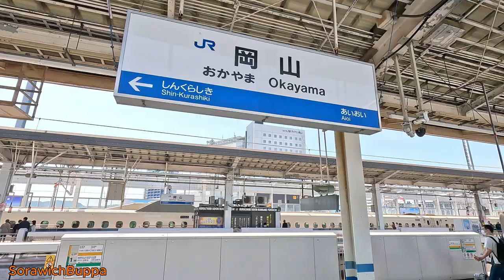สถานีรถไฟโอกายามะ Okayama Station (岡山駅, Okayama-eki) Kita-ku, Okayama, Japan,shinkansen,ญี่ปุ่น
สถานีรถไฟโอกายามะ Okayama Station (岡山駅, Okayama-eki) Kita-ku, Okayama, Japan,shinkansen,คันไซ,ญี่ปุ่น